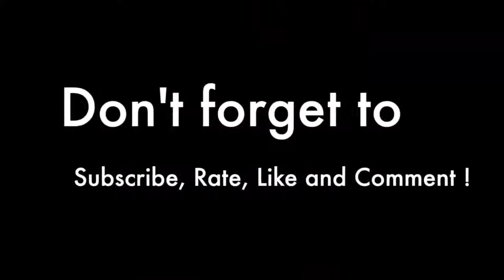Verzuz Erykah Badu X Jill Scott Karaoke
Just a look at some of my favorite songs by them and I hope they make the list for the live event!

I know I'm not about to win American Idol, that's why its Karaoke! lol